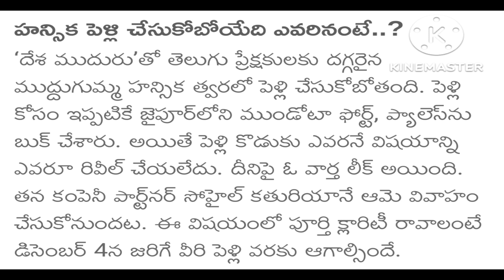hansika marriage update